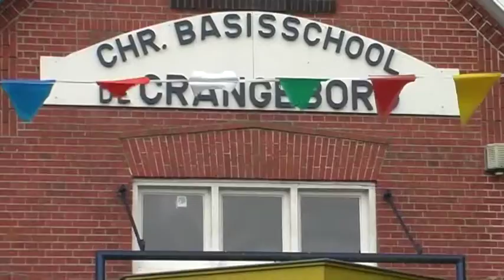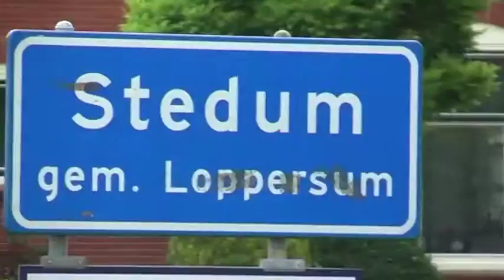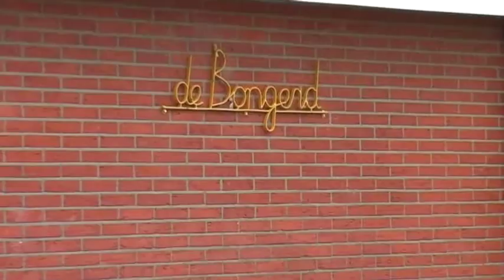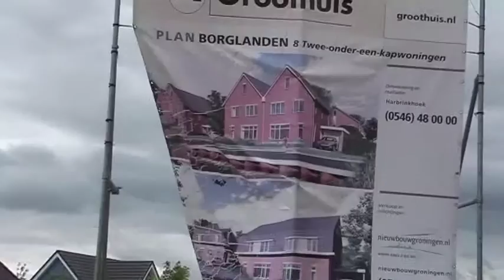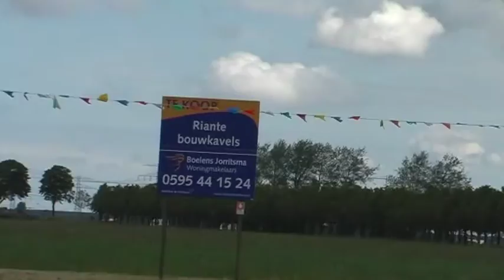120614 crangeborg 03 h264